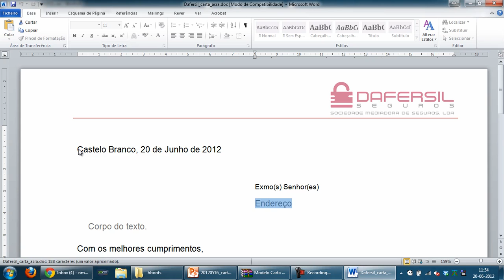Remover as restrições de um ficheiro Word